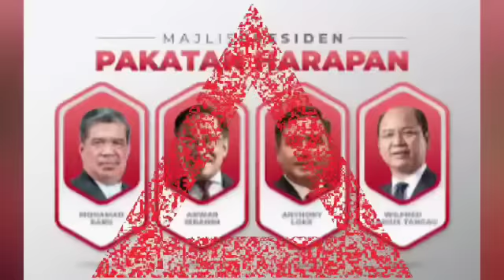Dengan pengumuman ini, Musnahlah Harapan Mahathir sendiri